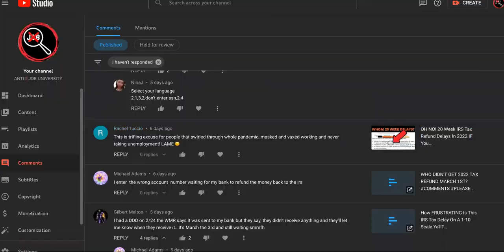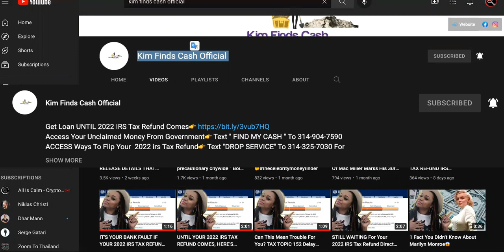When You CALL THE IRS About 2022 Tax Refund Dates, THIS HAPPENS!